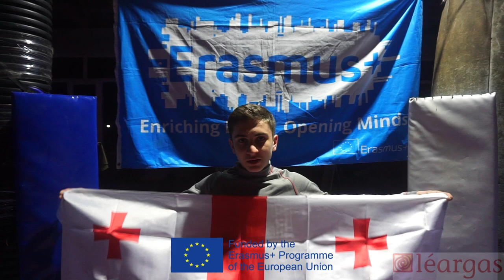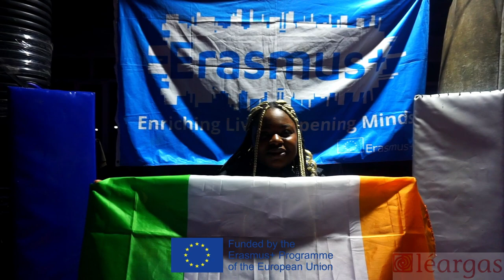ECO WARRIOR AVENTURES YE